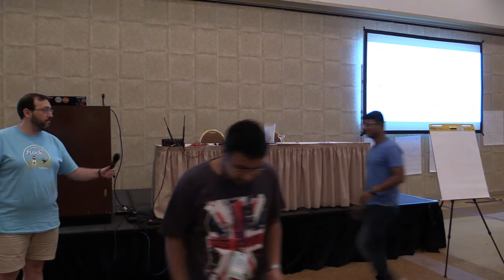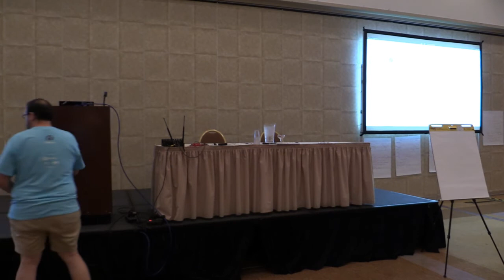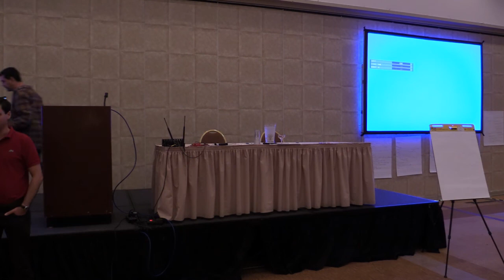Flock 2017 - What did we do - Demo day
Friday September 1, 2017 9:30am - 12:00pm
@Grand I
Talk: What did we do - Demo day
Presenter: All

Description:
We tried something new this year with Flock. We did lots and lots of workshops and hackfests with more time for mingling and the hallway track. Now, let's see what you did! We want you to show us all what was accomplished so we can decide, as a group, if this is a good idea for future flocks.

In short, come to this session and give a "demo" of what you & your friends did this week. The demo can be showing something technical or a document. It could be slides. It could be just you telling us all about it.